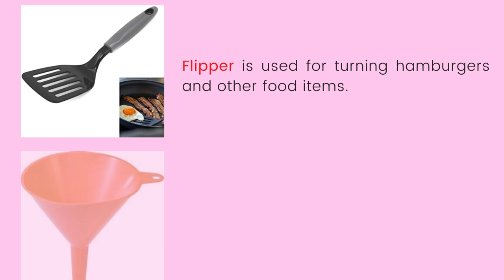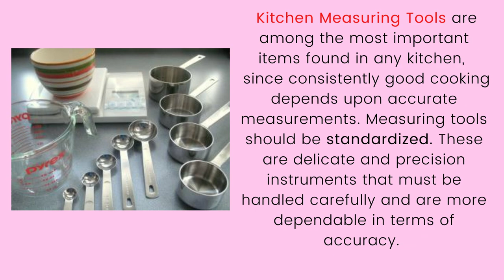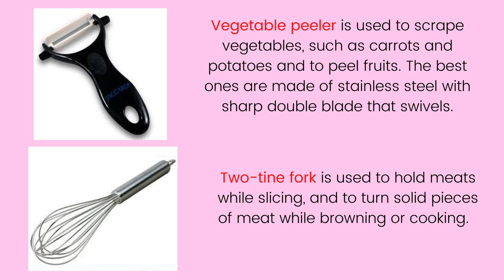Kitchen Tools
This video is about Kitchen Tools and their uses.

Reference :
K to 12 Commercial Cooking Learning Module
(Cookery Exploratory) for Grade 7 and 8